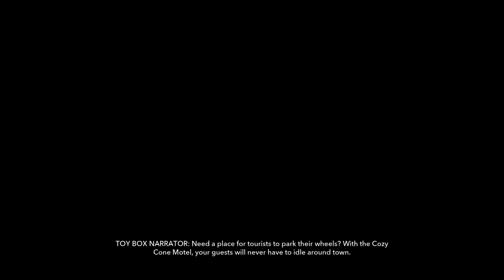Disney Infinity 1.0: Gold Edition | Cars Playset | Part 2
PC Specs:-
Motherboard: GIGABYTE Z790 UD AC
Processor: intel i9 13900K
GPU: MSI Gaming X Trio 4090
Ram: 2x16 DDR5 XPG 6000Mhz
Storage: SSD Samsung 990 Pro
PSU: Antec 1000v